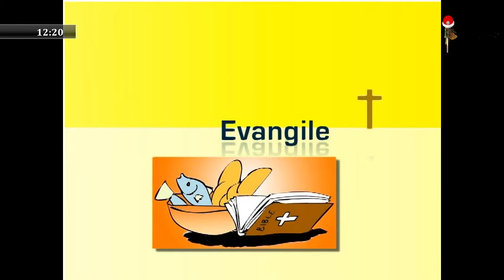AUX SOURCES DE LA VIE AVEC VINCENT MENDY - DIMANCHE 31 DECEMBRE 2023